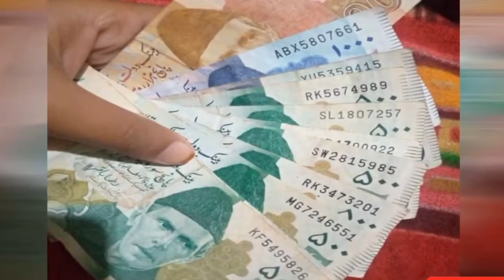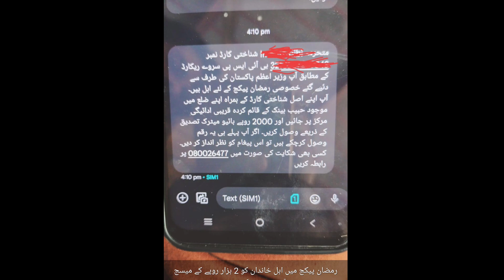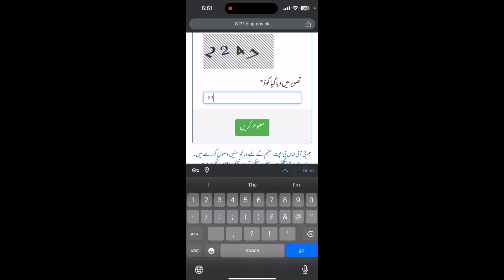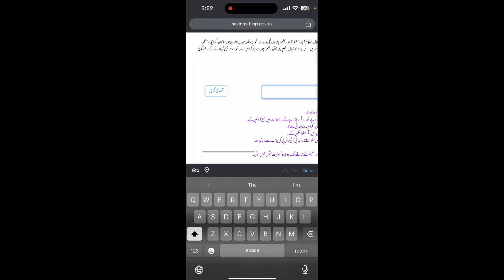Eid Program CNIC Apply 25000 | CNIC 8171 Bisp New payment|| Muft Atta 8070 || big payment